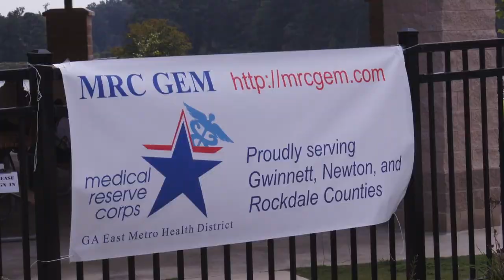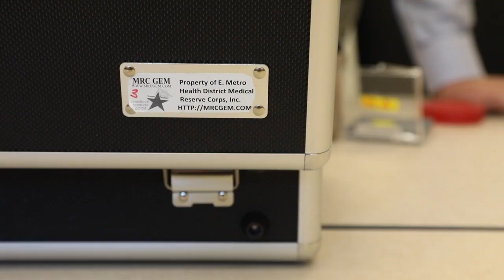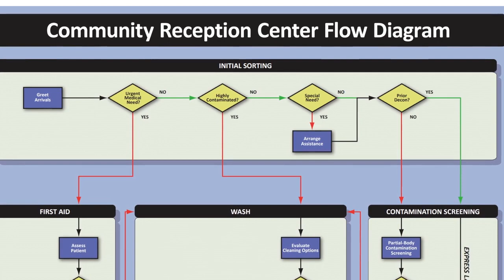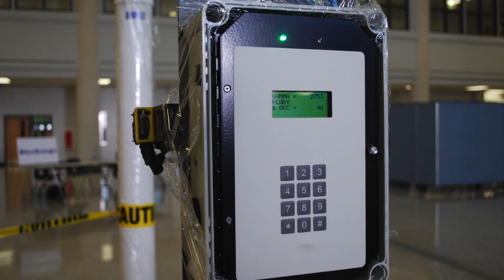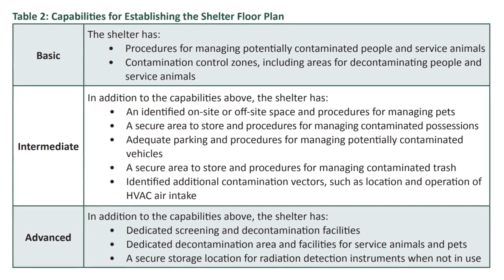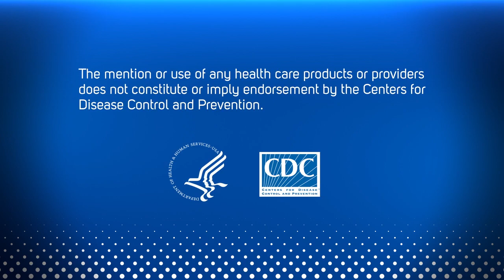CDC Success Stories in Radiation Emergency Preparedness: GA MRC East Metro-Volunteer Engagement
This video showcases how Gwinnett’s East Metro MRC (MRC-GEM) has improved their radiation emergency preparedness capacity, and how they have leveraged radiation products from CDC’s Emergency Management, Radiation, and Chemical Branch (EMRCB). The purpose of this video is to increase awareness of both EMRCB’s radiation products and the successful work of public health partners in Georgia.